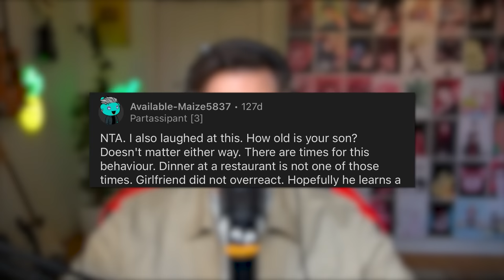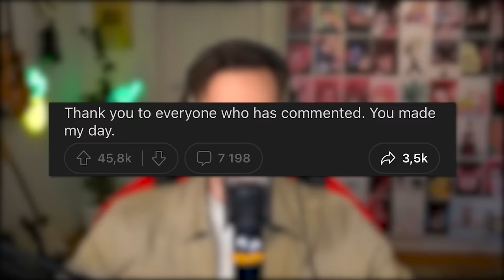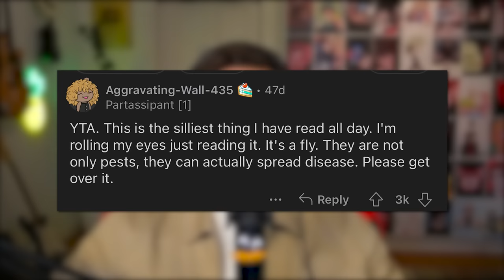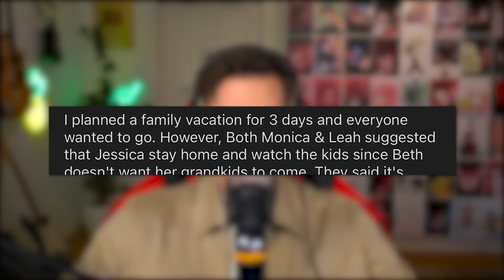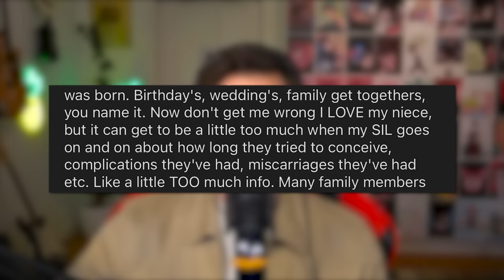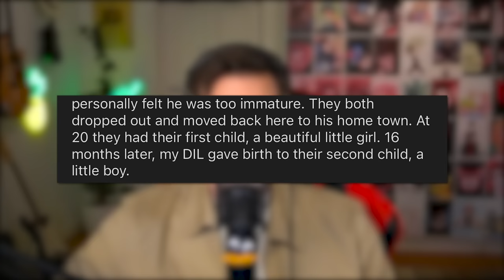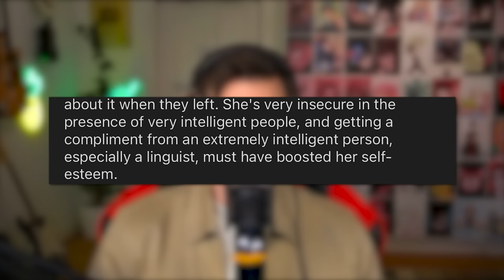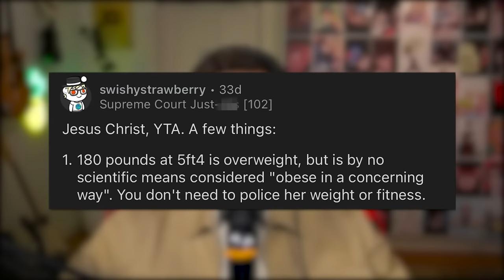r/AmITheA**Hole - ✨Dramatic Stories✨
😊 Contact the Artist:

  / joakimkarud
  / joakimkarud